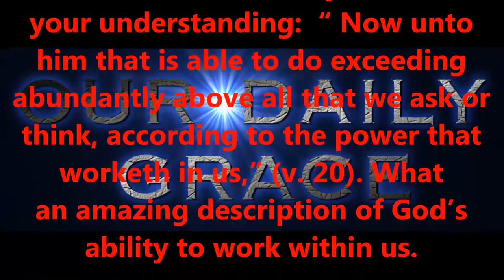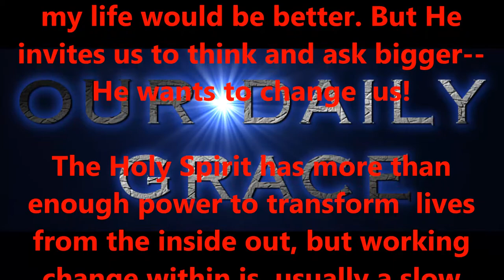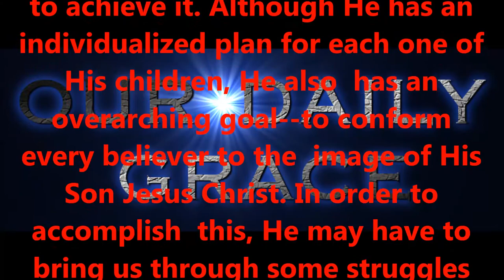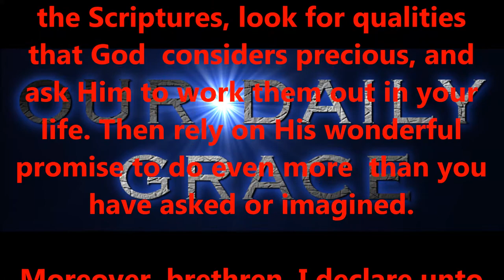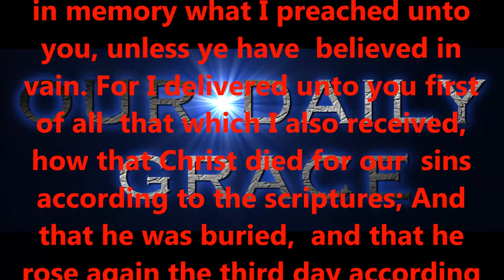DEC 16, 2016 OUR DAILY GRACE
righteous standards.

2:8,9 KJV).

6:23 KJV).

KJV).

1:7 KJV).

KJV).

16:30,31 KJV).

for salvation?

15:1-4 KJV).

eternity.

today!

Produced by,
Lonnie Martin